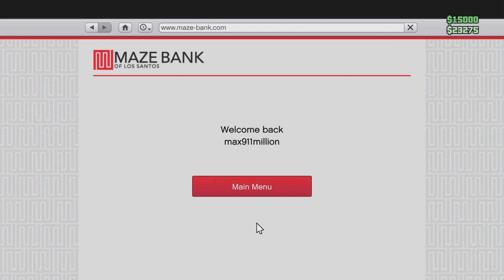GTA 5 Online [MAKING MONEY!!] [[CHAPTER XX, PART 4]]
No worries, more on the way. Money bags in the bank for anyone who wants money bags